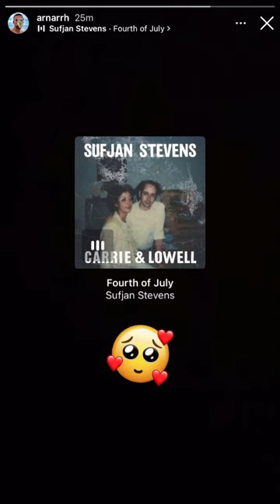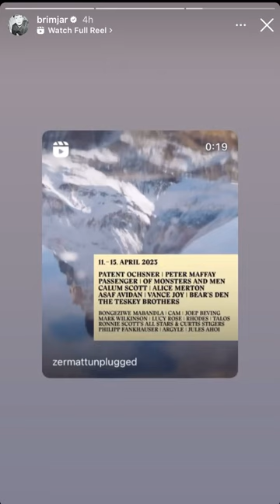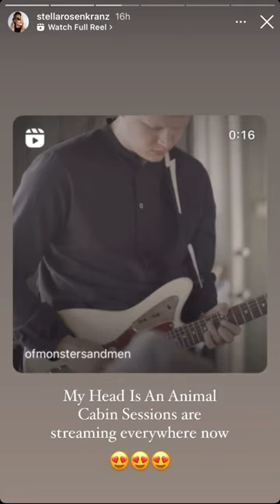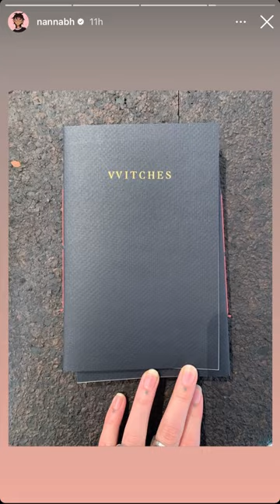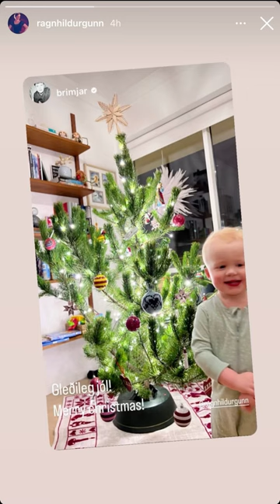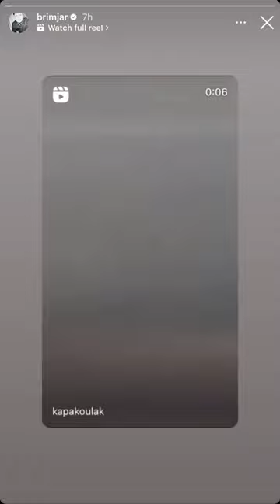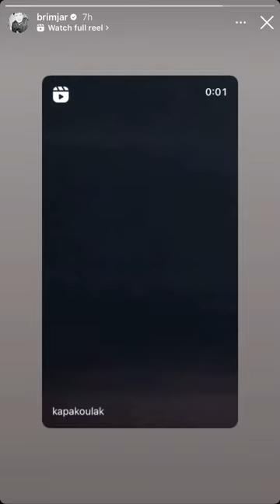Of Monsters and Men Instagram Stories - December 2022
Video and photo credit for this month’s stories go to OMAM, Nanna, Brynjar, Arnar, Raggi, arnarflyfishing, Ragga, Edda, Stella, Rachel and those mentioned in the stories. Takk :)  ❄️🤍💫